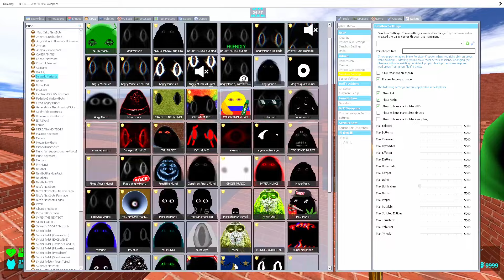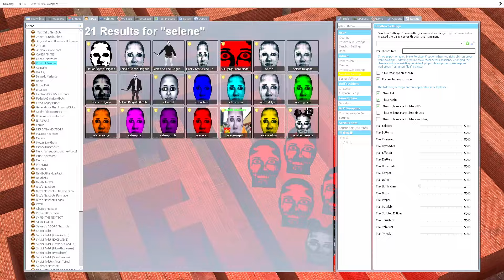Angry MUNCI Family, Rosalia Bizcochito, Selene Delgado and Obunga in MAZE! | Garry's Mod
Hi, friend! 😊